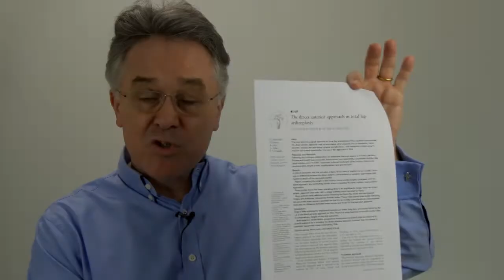Latham Hip Surgery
Here's a trailer for TheHipSurgeon, my YouTube channel